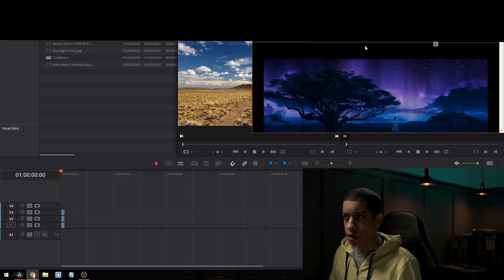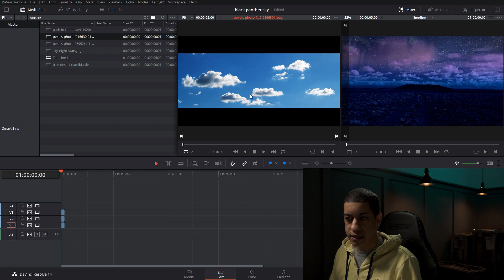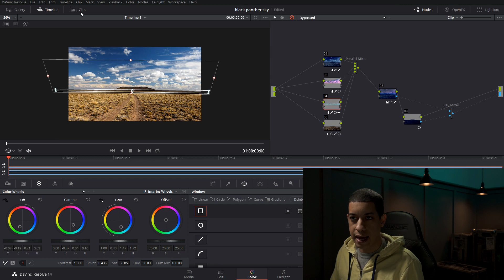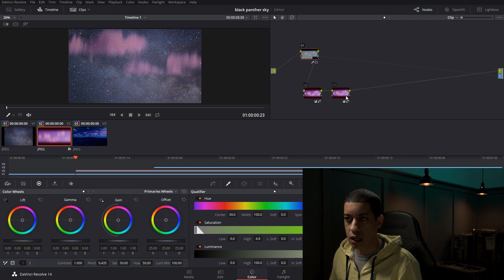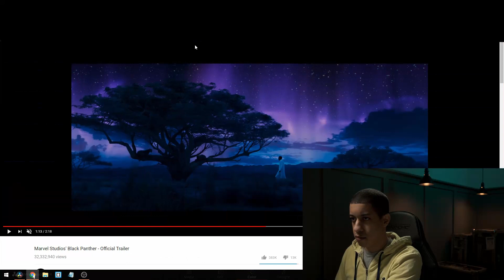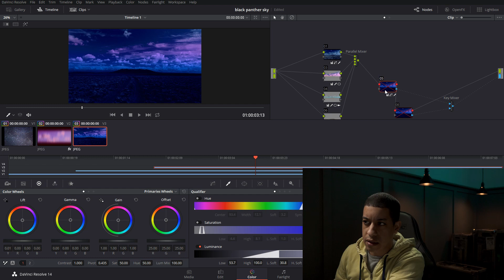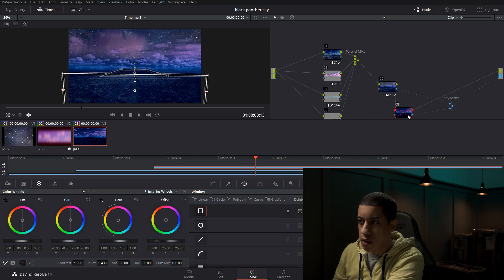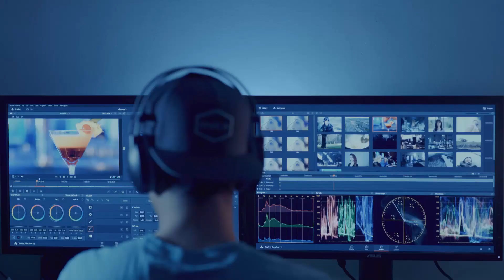Black Panther Night Sky Color Grade In Davinci Resolve - LBAL 004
After seeing the black panther trailer I wanted to make the blue and purple night sky look.